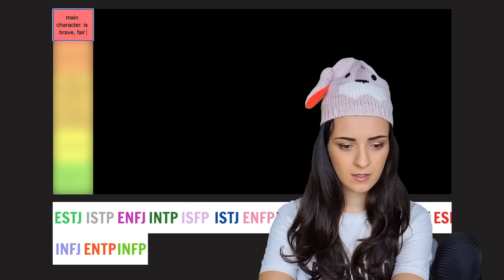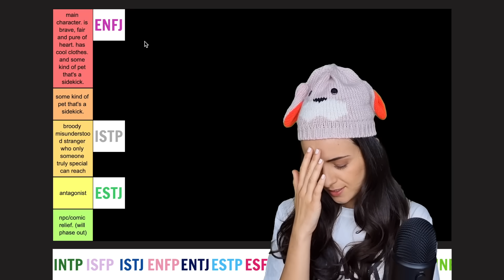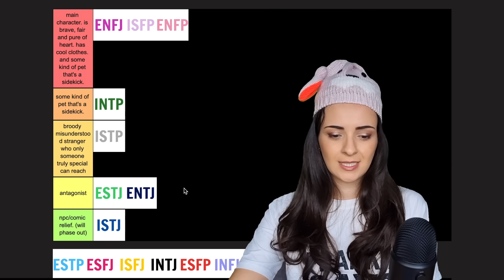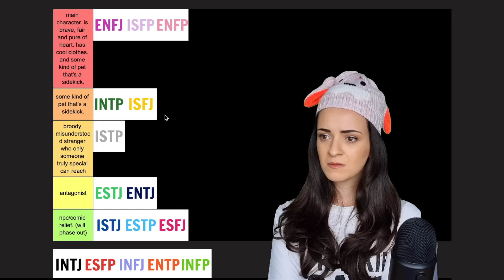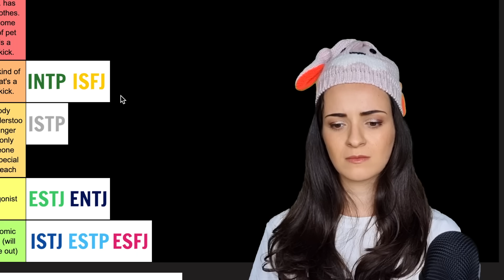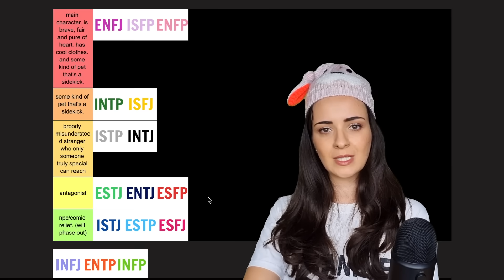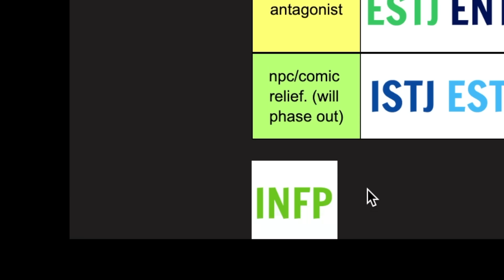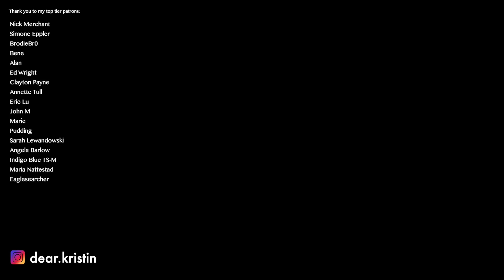INFP tier-ranking the 16 personalities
✉️ Send me some mail! ⬇️
Strathfield 2135
NSW Australia